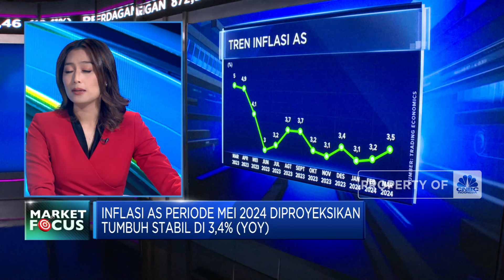IHSG Menguat Hingga Saham BREN Sentuh Level ARA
Indeks Harga Saham Gabungan (IHSG) ditutup menguat 0,34% atau berada di level psikologis 6.921,55 pada akhir perdagangan Senin (10/06/2024). Penguatan IHSG salah satunya dipengaruhi dari penguatan saham Prajogo Pangestu, BREN yang berhasil rebound atau menguat lebih dari 9%.
Selengkapnya saksikan dialog Syafrina Nasution dan Andi Shalini dalam segmen Market Focus dalam Program Closing Bell CNBC Indonesia, Senin (10/06/2024).